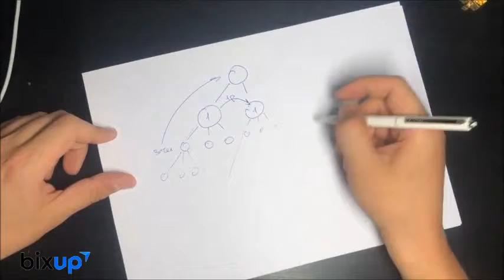Маркетинг BixUp Больше 100% в сеть! Такого вы ещё не видели!!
💻 BixUp🔻 🔻 Нода AcronaGlobalNod (AGN) 🔻 скайп : margofm2 🔻 Telegram : @margo_shipilo